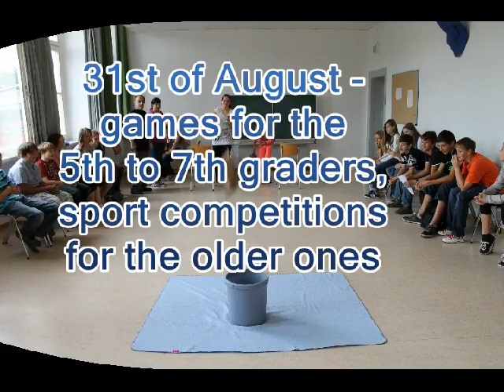60th anniversary of the Lower Sorbian High School in Cottbus.avi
a brief impression of three days celebrating the 60th anniversary at school - mixture of photos and short video clips
30th August - 1st September 2012